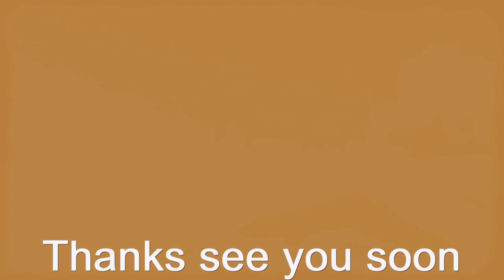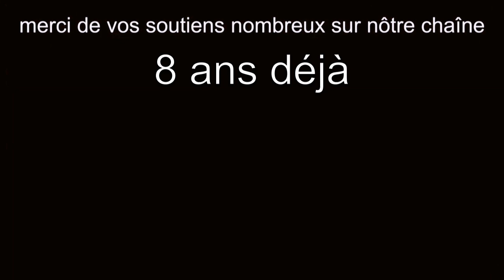IMPORT EXPORT de LFA avec le Titre "La Camisole" très tendance en ce moment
LFA avec le Titre "La Camisole" très tendance en ce moment...
Les Fourmis Atomiques sont un groupe Canadien et comme formation d'apprentissage ils sont allé joué dans les Bacs à sable des écoles remarquables de Musique à Toulouse ce qui fut très instructif.